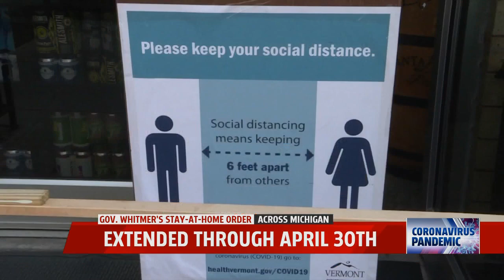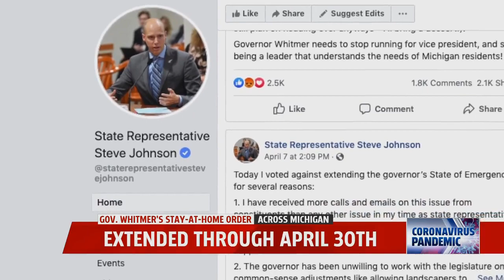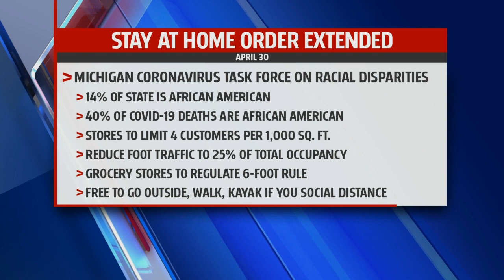Lawmakers, Local Businesses React to Stay Home Order Extension